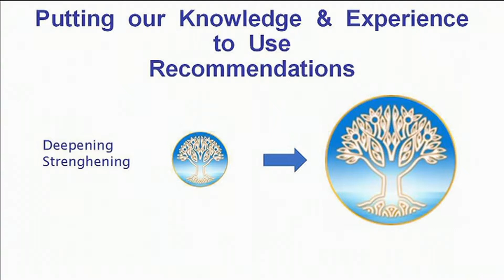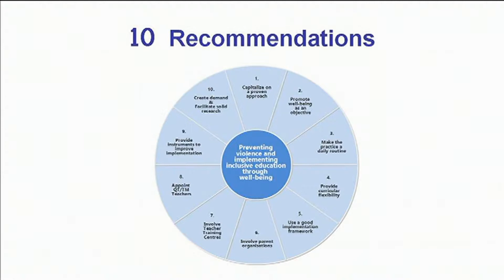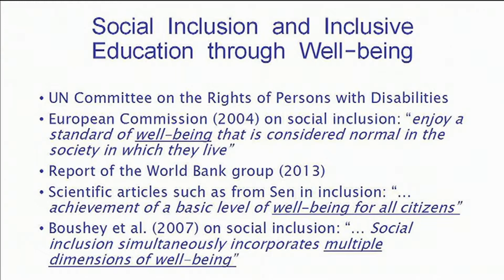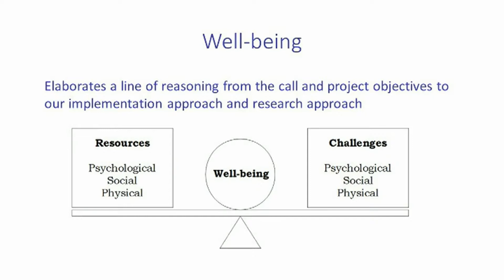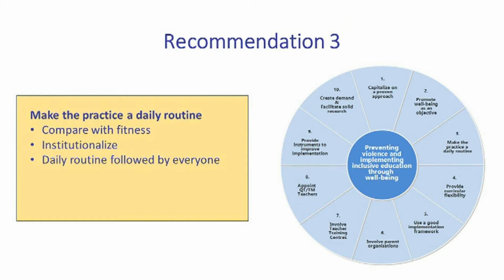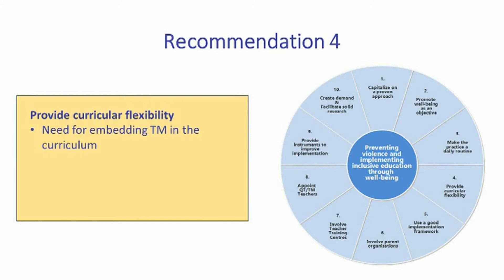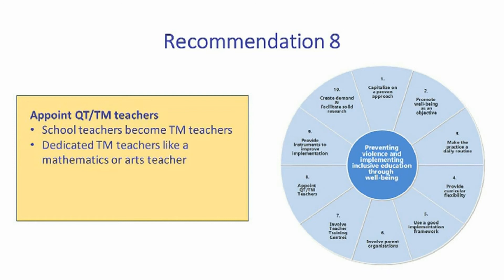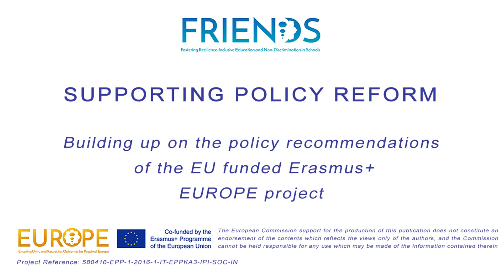Supporting policy reform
FRIENDS project: building up the policy recommendations of the EU funded Erasmus+ EUROPE project, in order to capitalize previous experience on the Quiet Time programme based on Transcendental Meditation for schools.